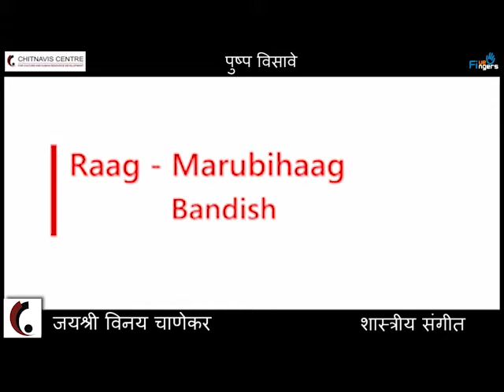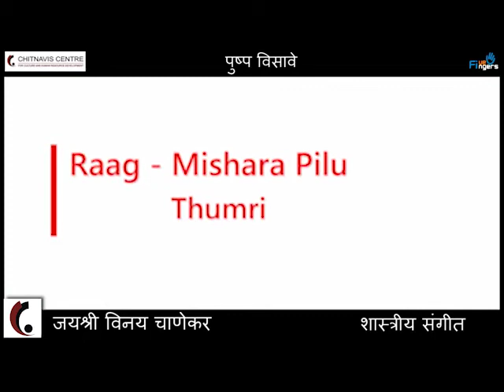Classical Vocal Recital by Smt. Jayshree Vinay Chanekar